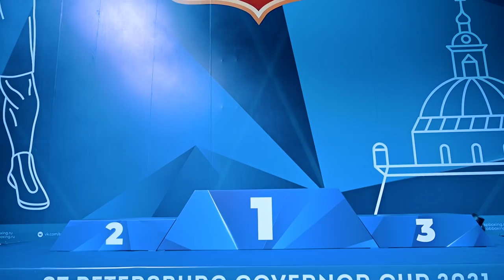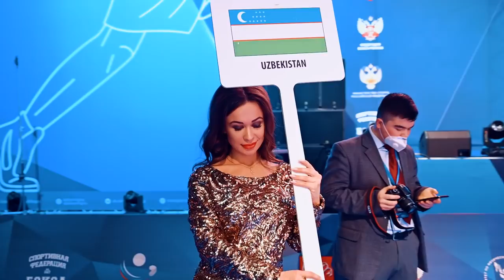КУБОК ГУБЕРНАТОРА | ФИНАЛ ЖАНГЛАРИ